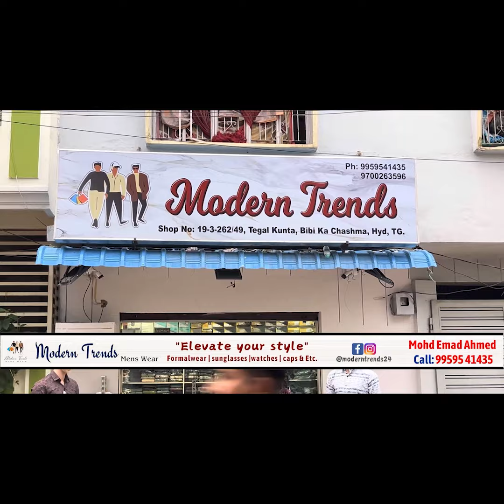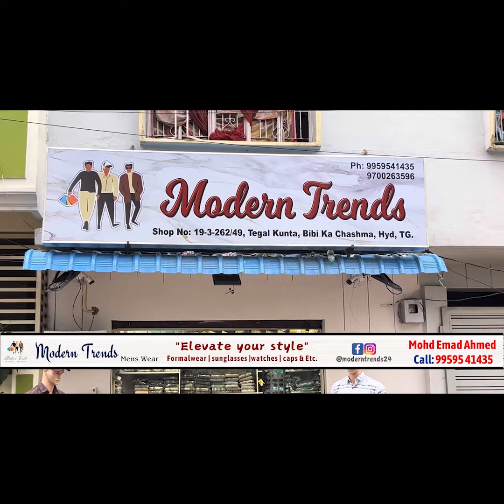AIMIM Vs Congress Akbaruddin Owaisi in Assembly